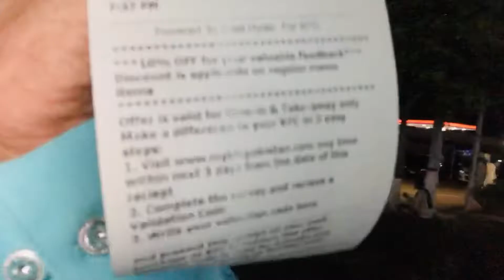Mujahid ny new Mobile leny ki khushi main treet di